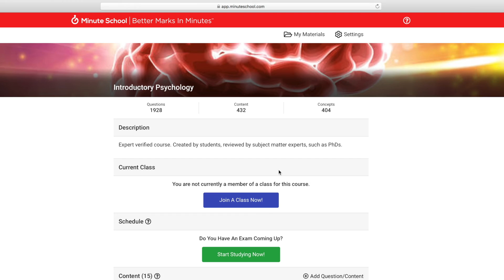Introducing Minute School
Introducing Minute School with your new Virtual Teaching Assistant.